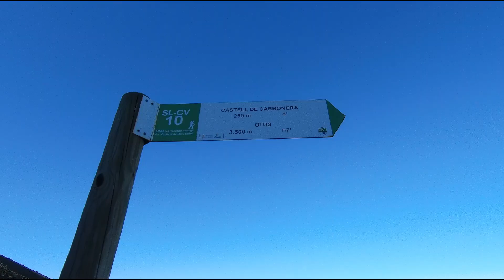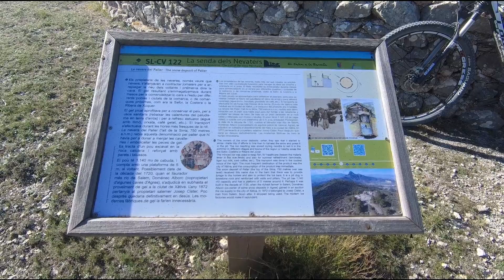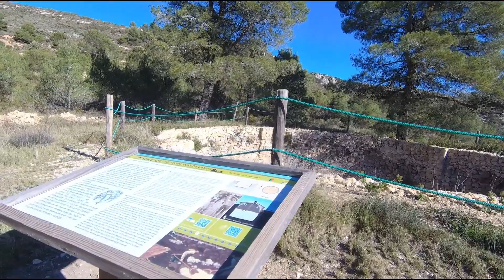Pel Benicadell, neveres i castells.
Ruta amb BTT per l'Ombria del Benicadell, on podem vore els castells de Carrícola, Carbonera, Barcella i Perputxent, així com diverses caves, neveres o pous de neu, de les quals en aquest vídeo visitem la del Paller i la Barcella.

"Fighter" by Infraction.

 Pavel Velchev & Dmitriy Rs - Baby